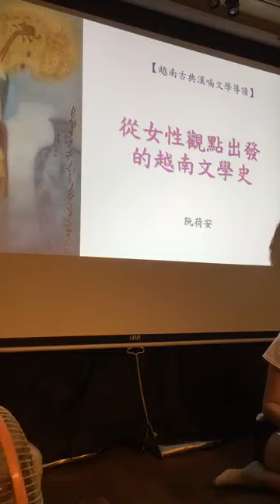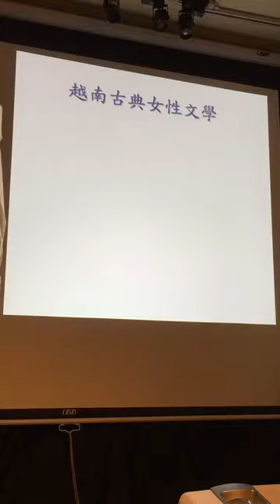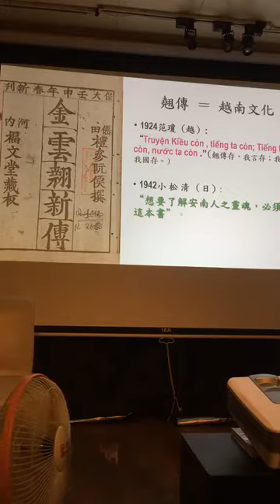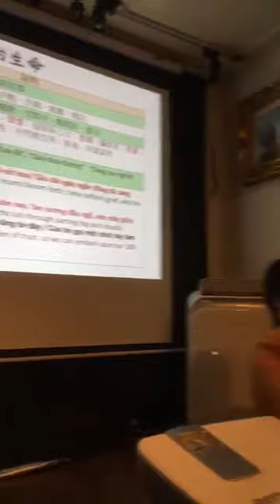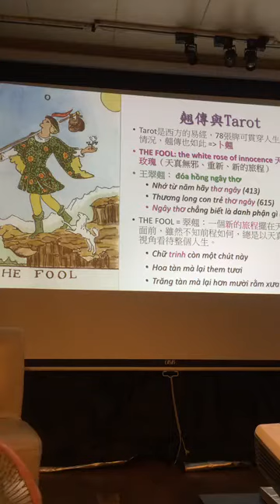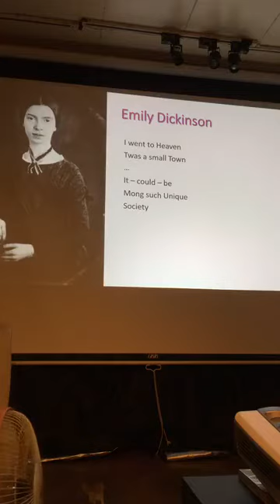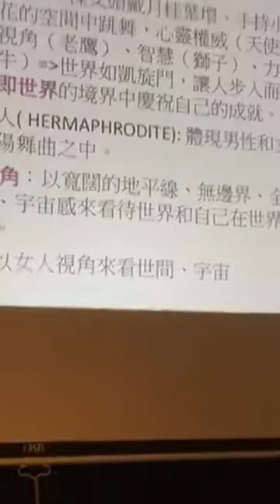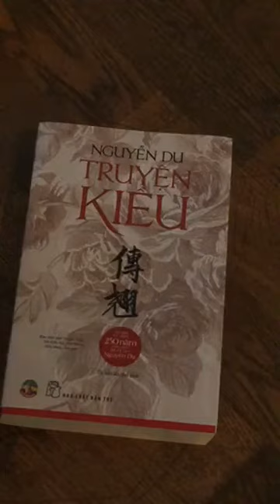Jul 18 2017【點讀東南亞】阮荷安｜從女性觀點出發的越南文學史：越南古典漢喃文學導讀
【點讀東南亞】阮荷安｜從女性觀點出發的越南文學史：越南古典漢喃文學導讀

時間：2017/07/18 Tue 7:30 pm
主辦單位：紅樓詩社
費用：200元；學生憑學生證入場150元

越南古典文學採用兩種文字：漢字和喃字。若漢字文學用來彰顯君子的雄心壯志，喃字文學則是越南人內心深處的感情世界。喃字文學的最高成就落於第十八、十九世紀，而不謀而合，這些傑作都是從女性視角來看世界和人生。

第一越南文學經典就是阮攸的《傳翹》；要了解越南人的文化，必須參閱阮攸的《傳翹》；想了解越南語之美，不可不吟誦《傳翹》。猶如二十世紀初大學者范瓊所說：「翹傳存，我語存；我語存，我國存。」或如現代詩人Chế Lan Viên所說：「翹的一生宛如民族的命運，令人感傷；色、才俱全，卻遭遇種種沉淪。」可見《傳翹》和越南人的精神世界是密不可分的連結。

不僅欣賞《傳翹》本身的作品，還有一系列《傳翹》的文學延伸活動（咏翹、猜謎翹、對翹、習翹、評翹、仿翹、翹繼、翹註、翹國音）、《傳翹》的文化延伸作用（卜翹、畫翹、翹逆讀、翹劇、翹歌、交際中、翹電影、書法）和外交活動。《傳翹》至今已被翻譯成20多種語言，一共60多種版本，成為人類文學經典之一。以翹的眼睛看世間，讀者不僅看到一個女人，而還看到了自己；在翹的一生經歷中，讀者不只跟著一個才情女子淪落，而且還深深體會到人生的沉淪；藉翹的感情世界，蘊藏著作者阮攸對人間、人生的透視悲感。

真正為自己女人身分發聲的是第十九世紀胡春香－喃詩之主。在一個繞著男人而轉的社會，春香為自己、為越南女人唱出女人的心聲。女人的才華、女人的渴望、女人的感情、女人的智慧、女人的悲傷、女人的生命力，猶如胡春香的大膽耀眼詩詞一樣，字裡行間皆散發了春天的香氣－女人的香氣－生命的香氣。欣賞胡春香的叛逆喃詩，讀者就會理解為何美國學者John Balaban稱她為「世界的詩人」(a world - class poet)，為「女菩薩」 (Bodhisattva)。以女人的慈悲看世間，胡春香唱誦了世界紅顏的心聲，與朝鮮女詩人黃真伊、日本女詩人清少納言、英國女詩人Emily Dickinson有了許多共響。春香的詩歌裡面有魔宮和佛國，和春天一樣，若驅除了黑暗，光亮也消失；若沒有了桑滄，也就沒有極樂春天。

【關於講者】
阮荷安，胡志明市師範大學越南語文學系教師、國立政治大學中文所博士生，研究領域：越南古典漢喃文學、越南佛學、越南民間信仰、越南少數民族無形文化遺產等。

(圖片來源：越南知名畫家 Bùi Xuân Phái )